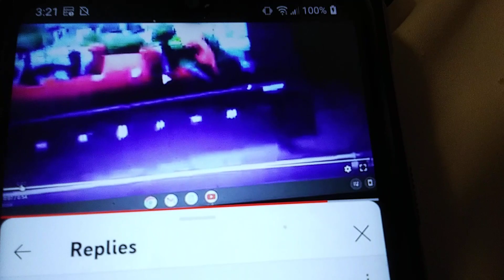October 4, 2023